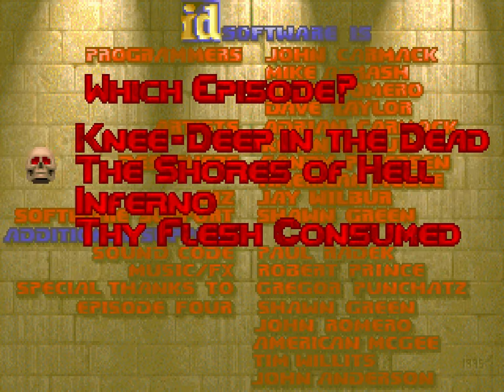Brutal DOOM: Thy Flesh Consumed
Footage of the Brutal Doom mod.

Audio: Unaussprechlichen Kulten - Wake Up In The Night Of Walpurgis